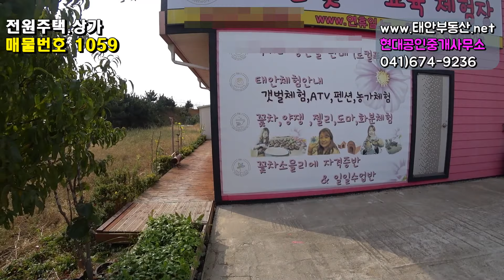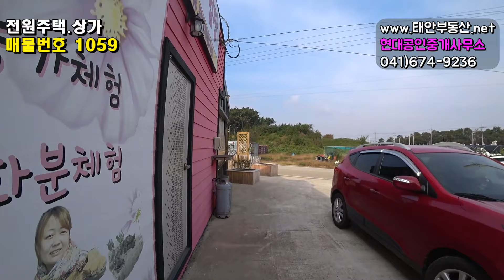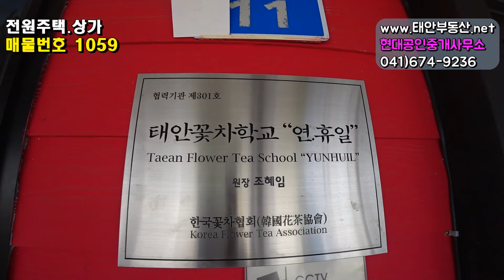[매물1059]태안 안면도 가는 입구 사거리 상가용도 주택.[충남태안 현대공인중개사무소]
-태안 안면도 가는 입구 원청사거리 꽃차집을 운영하고있는 판매점
-주택도 가능하고 영업점도 가능한 요상한 위치
-일단 영상을 보시라니깐요.
-자세한 내용은 동영상에서 확인 하실 수 있으며 영상을
 끝까지 시청해 주시면 감사 하겠습니다.
저희 현대공인중개사무소는 공인중개사법과 표시광고법을 준수합니다.
-매물문의 및 매물접수 그리고 촬영문의는 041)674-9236
-현장방문을 원하시는 분은 시간 약속을 해 주신 후에 방문을
 하시면 기다리시는 시간 없이 현장방문을 하실 수 가 있습니다.
 유선상으로 주소 공개는 안해 드리니 참고하시길 바라겠구요?
 일요일은 쉬는날입니다.
*현대공인중개사사무소
충남 태안군 태안읍 후곡로 78,102호
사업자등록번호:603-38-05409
중개사무소등록번호:제 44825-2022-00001호
대표공인중개사 박정훈
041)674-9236